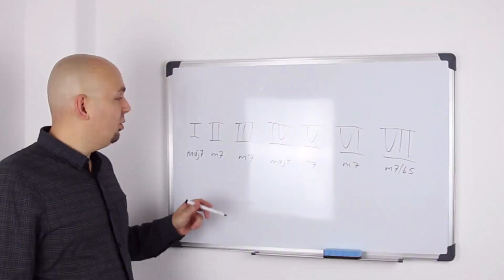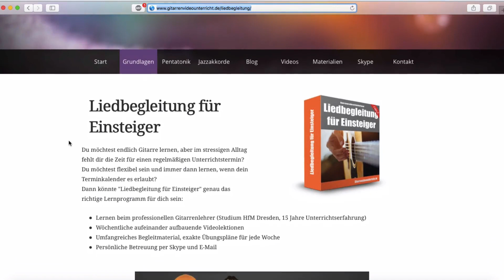Mit Fahrrad und Gitarre um die Welt - Interview Jakob Olsen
Mit Fahrrad und Gitarre um die Welt - Jakob Olsen Interview
In diesem Video interviewe ich Jakob Olsen, der seit Anfang 2015 mit dem Fahrrad um die Welt reist, und der jetzt anfängt, Gitarre zu lernen. Da er unterwegs nicht in der Lage ist, regelmäßig einen Gitarrenlehrer aufzusuchen, hat sich Jakob für ein anderes Lernsystem entschieden: Meinen einjährigen Videokurs „Liedbegleitung für Einsteiger“.

📸MEIN VIDEO-EQUIPMENT